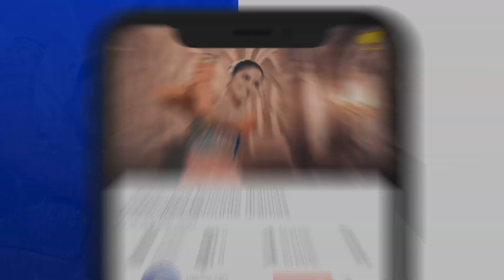ALIF | Episode 14 | Best Scene - 01 | Har Pal Geo